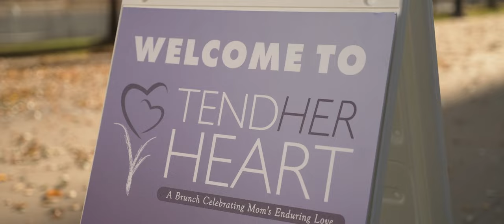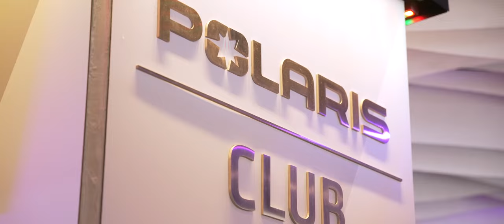Chad & Jenni Greenway's 11th annual TendHer Heart Brunch on 10.29.2022 - FULL RECAP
On Saturday, October 29, Minnesota Vikings legend, Chad Greenway and his wife, Jenni, hosted their 11th annual TendHer Heart Brunch for nearly 300 mothers of seriously ill and/or medically complex children inside the Polaris Room at U.S. Bank Stadium.

The purpose of Chad and Jenni’s TendHer Heart brunch is to treat mothers of chronically ill and special needs children to an afternoon off to enjoy brunch, pampering, and entertainment. The TendHer Heart brunch provides these women with the opportunity to "take a minute" for themselves and enjoy each other's company and support.

At the start of the program, the moms received a TendHer Heart woven beach bag containing jewelry, a TendHer Heart blanket, and coffee mug filled with treats as they entered.  The moms got to mingle with Chad & Jenni as they had specialty drinks, hors d'oeuvres, access to a jewelry giveaway, and six different photo booths within the Polaris Room. As brunch was served, the mothers got to see a Fall fashion style show, listen to guest speakers, and had the opportunity to participate in the open mic session for all the moms.

Six moms won $250 gift cards and three moms won $350 gift cards to stores at Ridgedale Center and various other retailers/restaurants. Another 62 moms won various door prizes like couture sunglasses, Lead the Way gear, and dining experiences. There were also two grand prizes – a set of (4) Minnesota Vikings tickets to a game next season and a set of (4) Broadway VIP tickets with a cast Meet & Greet to a local Broadway performance in 2023. In total, the Lead the Way Foundation gifted over $180,000 in value to all the TendHer Heart mothers.

Since 2011, through their Lead the Way Foundation, Chad & Jenni have hosted their TendHer Hear program for local mothers in Minnesota, impacting the lives of over 2,000 mothers.